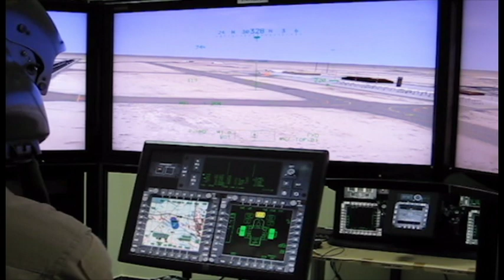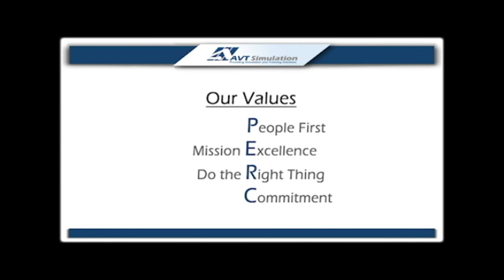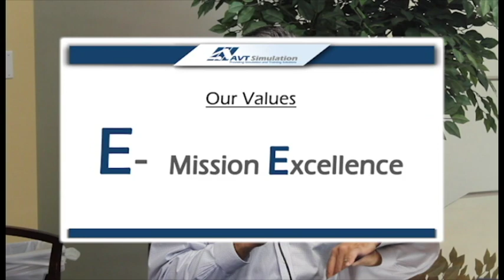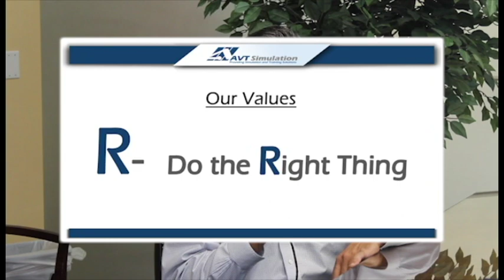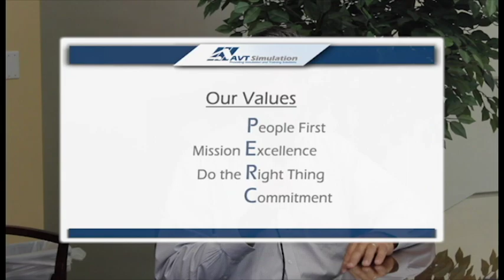Introduction to AVT, 2018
Introduction video from our founder, Robert Abascal.